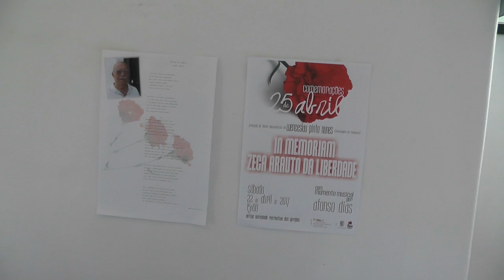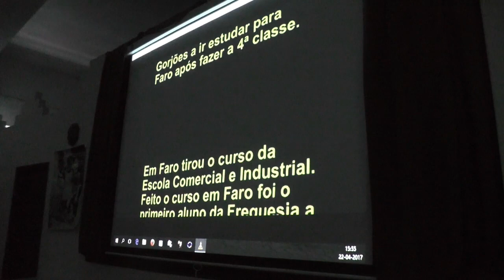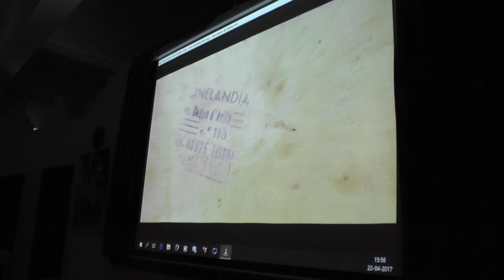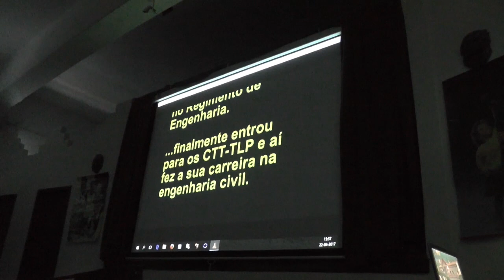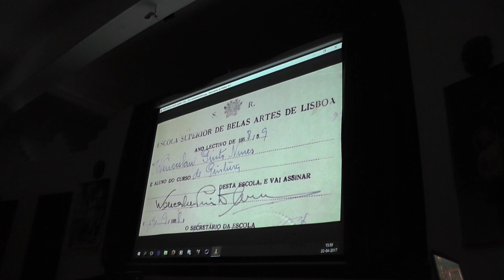HOMENAGEM AO WENCESLAU COM ABRIL NO CORAÇÃO.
HOMENAGEM AO WENCESLAU
GORJÕES, 22 DE ABRIL DE 2017